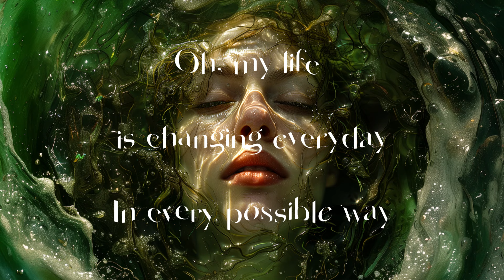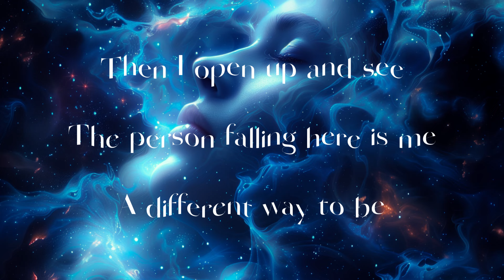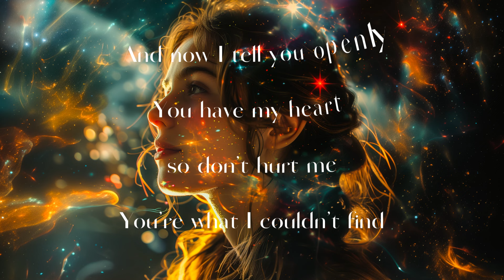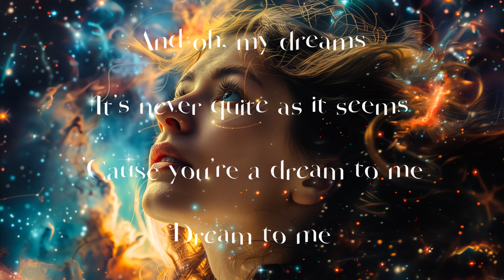The Cranberrys Dreams Cover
Wieder ein Gitarrencover eines Klassikers der Rockmusik